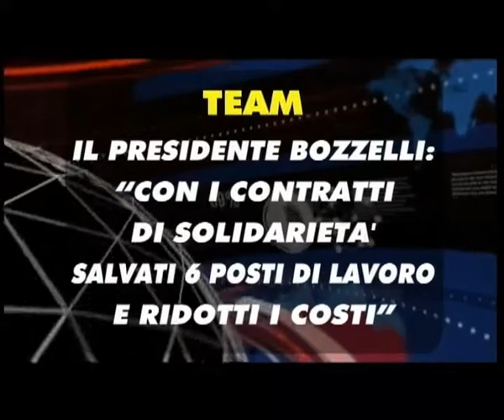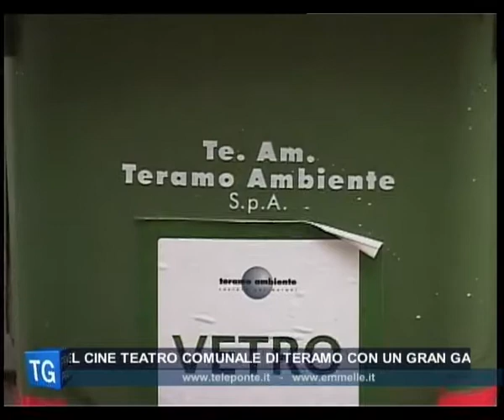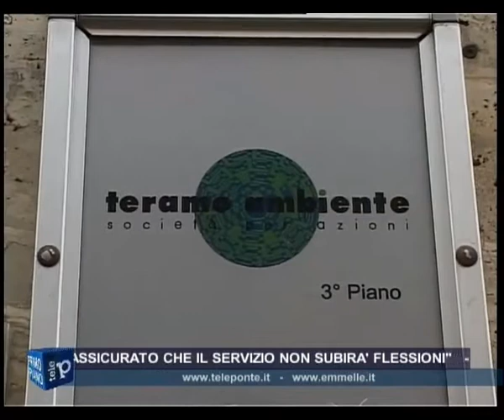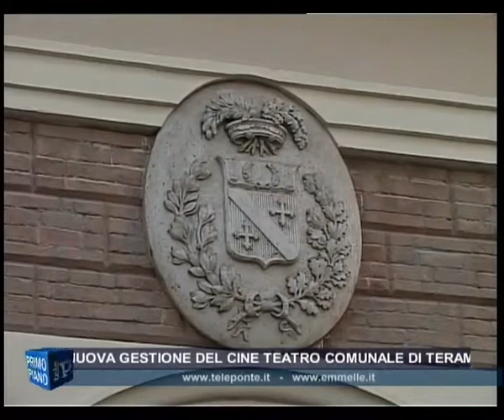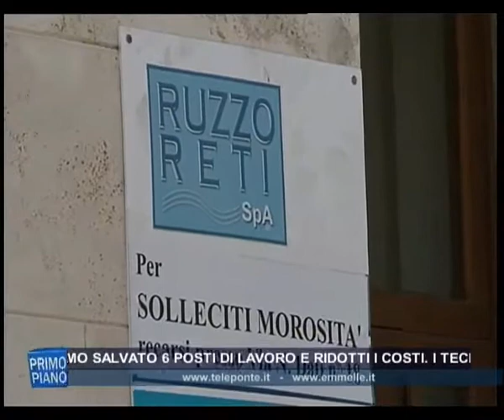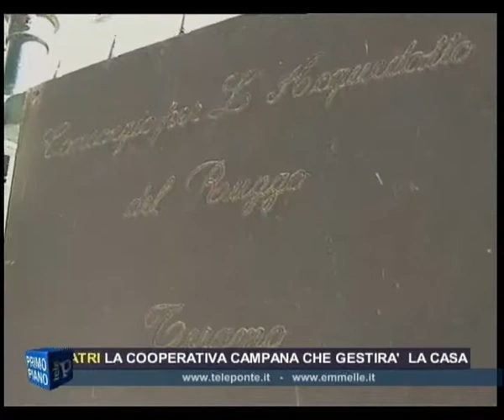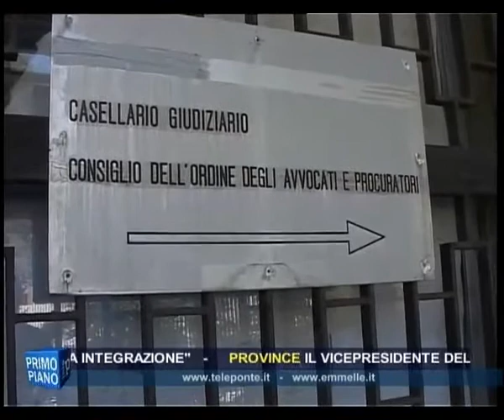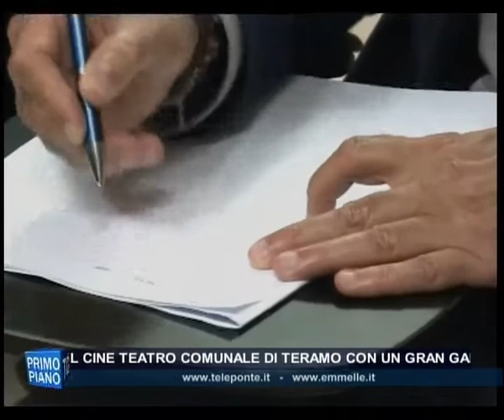TG SERA 14 05 2016